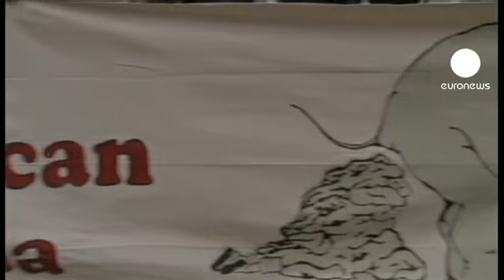الجمهوريون يترقبون مرور العاصفة "إيزاك" لتنصيب رومني...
رغم ارجاء انطلاق المؤتمرالوطني للحزب الجمهوري لاختيار مرشح الحزب في الانتخابات الرئاسية المقبلة ليوم واحد بسبب عاصفة "ايزاك"، بيد ان الاف المدعويين من الحزب الجمهوري تقاطروا إلى ساحة استاد "سان بطرسبورغ" في ساحل منطقة تامبا بلفوريدا لحضور فاعليات المؤتمر الذي يفترض ان ينطلق الثلاثاء لينصب خلاله ميت رومني مرشحا رسميا للجمهوريين.

 كيت جونز رئيس لجنة استضافة المؤتمر الوطني للجمهوريين يقول:
"بعد هذا الاسبوع اعتقد ان الكثيرين سيتوجهون بانظارهم إلى فلوريدا وساحل تامبا. ورغم الامطار القليلة المتوقعة بان تضرب تامبا، فنحن هنا في فلوريدا نعرف كيف نتعامل مع الاعاصير بشكل جيد جدا"

اقتراب تنصيب رومني رسميا دفع بالمئات من حركة "احتلوا وول ستريت" إلى تنظيم مظاهرات في حديقة منطقة تامبا للتعبير عن رفضهم لبرنامج رومني الاقتصادي الذي اعتبروه مدمرا للطبقة المتوسطة.